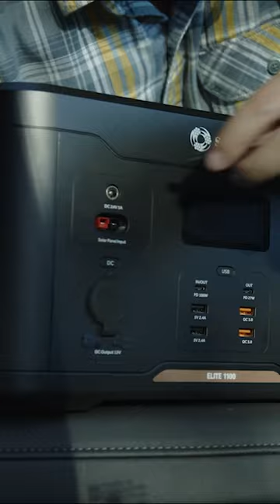Portable Power Station ELITE 1100 SERIES™ - Power Wherever, Whenever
• 1166 WH (Watt-hour) UL Certified Lithium-ion battery
• Industry best! 6 ways to charge - car DC outlet, solar panel, wall outlet, USB Power Delivery, PD + AC or with a generator
• High contrast LCD screen with multiple readouts
• Runs a 32" LED TV for more than 21 Hours!
• Perfect for Emergency back-up power, Camping/RVs, and remote power
• Powers up to 12 devices at the same time!
• Charge from 0 to 100% in as little as 5.3 Hours, when you combine PD and AC Chargers